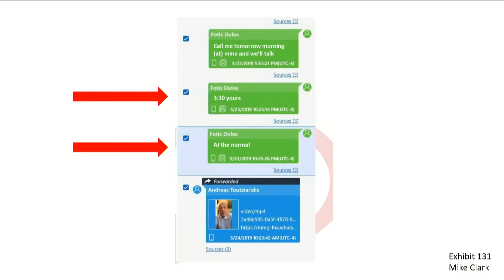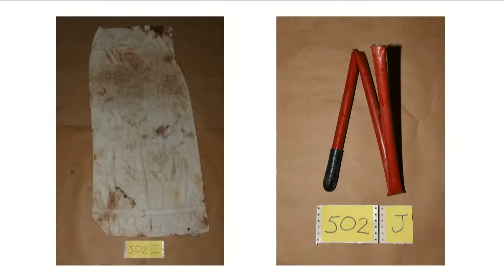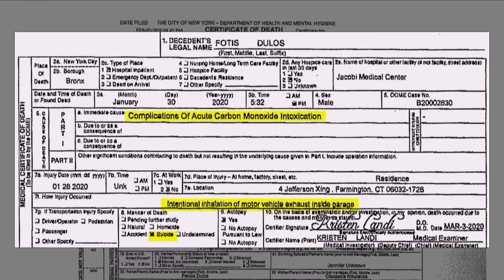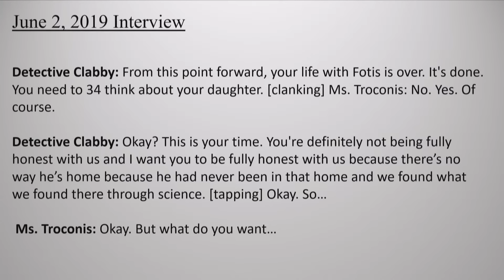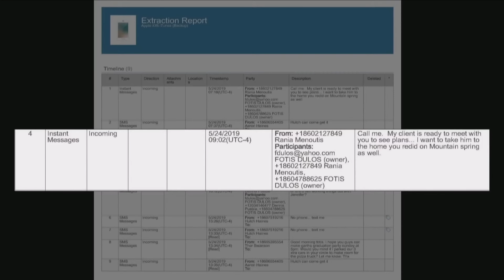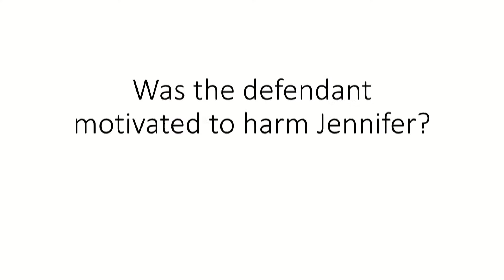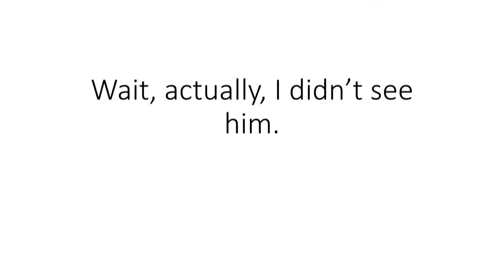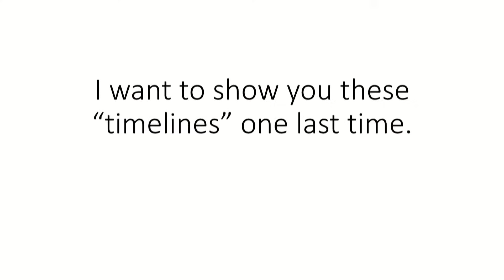Michelle Troconis criminal trial | Closing arguments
Closing arguments are expected to begin in the Michelle Troconis trial for charges connected to Jennifer Dulos' disappearance.